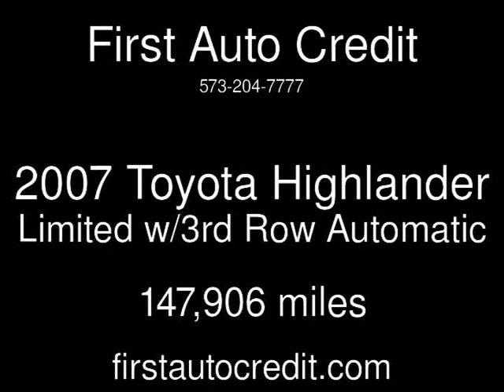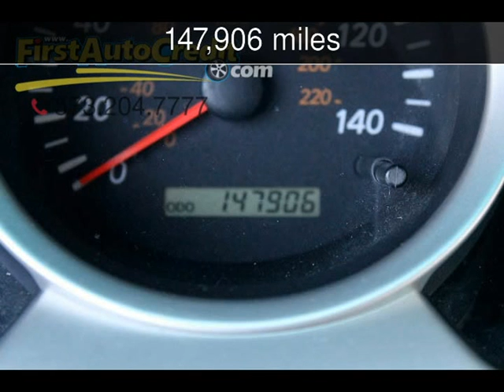2007 Toyota Highlander Limited w/3rd Row Used Cars - Jackson ,MO - 2016-12-20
See more details about this used car This 2007 Toyota Highlander Limited w/3rd Row with 147,906 miles is for sale at First Auto Credit.